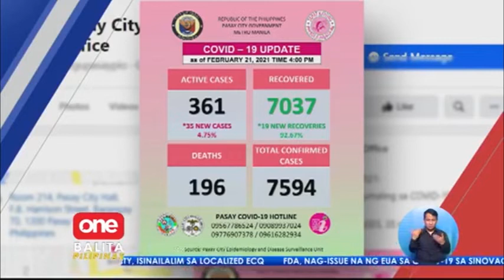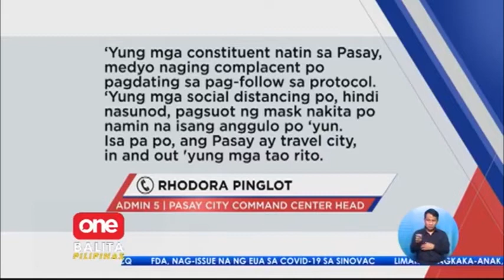Ilang barangay sa Pasay, inilagay sa localized ECQ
OneBalitaPilipinas | Hindi bababa sa 30 barangay sa Pasay City, isinailalim sa localized ECQ dahil sa dumadaming kaso ng Covid-19. | via Gary De Leon